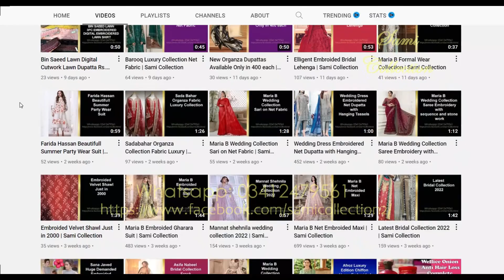Kashees's Party Wear Dresses Latest Design 2022 | Sami Collection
party wear maxi
sana safinaz design
maria b
sami collection
latest cloth design
fasion dress
summer fasion
winter fasion
clothing store
Lollipop kuties
Kashees Party Wear
Weding Collection
Agha Noor
Emaan Adeel
Elaf Bridal Dresses
Ayesha Imran
jacquard dress design
erum khan
Asifa Nabeel
sana javed clothes
Kid Collection
Ahmed Jee